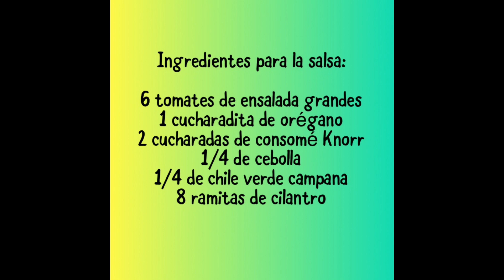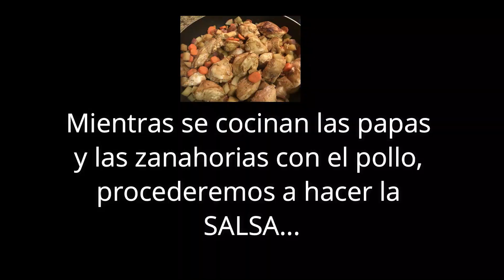Pechugas de pollo guisadas con papas y zanahorias en salsa de tomate.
Esta receta es riquísima. yo la prepare con pechugas pero tu puedes prepararla con muslos , piernas, alas de pollo, o poner todo junto , hay una ventaja si la haces con pechugas porque si te sobra puedes preparar unos deliciosos sándwich. Para que te queden con mas sabor tienes que marinar el pollo un día antes y lo dejas en la refrigeradora. BUEN  PROVECHO.